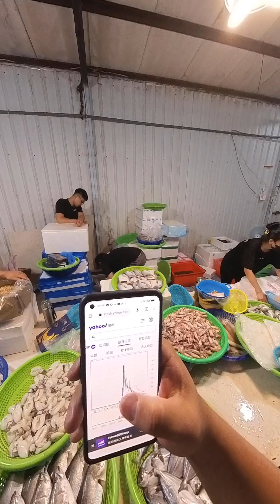中彰海王子海鮮拍賣竹東海鮮叫賣海龍王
批發零售電話：
帥兒子：
星期三 桃園市大園區中興街46號
星期四 嘉義市東區共和路11號
星期五 新北市土城區延吉街164號
星期日 台中烏日火車站前 三民街228號
叫賣時間：早上6：00-10：30

帥老爸：
星期四 台中市豐原區民生街11號
星期五 台中第五市場 大明街9之2號(忠孝國小後門斜對面)
星期六 彰化市公園路1段237巷98號 彰化八卦山運動市集
星期日 竹東中央市場 機車停車場入口處

海師傅-訂貨專線-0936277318上午六點就開賣
海師傅 星期二-南投縣南投市育樂路120號
海師傅 星期四-台中市大里區鳳城街100號
海師傅 星期六-南投縣南投市育樂路120號
海師傅 星期日-南投縣南投市育樂路120號

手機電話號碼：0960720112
禮拜三 早市 8:00-11:30 金獅湖 高雄市三民區鼎新路236號
禮拜五 早市 8:00-11:30 里港市場 屏東縣里港鄉里中路
禮拜六 下午 13:30-18:30 興達港 高雄市茄萣區大發路88號
禮拜日 早市 08:00-11:30 金獅湖 高雄市三民區鼎新路236號
             下午 13:30-18:30 興達港 高雄市茄萣區大發路88號

假日及見紅就拍賣
位置：
高雄市梓官區漁港二路32號(南董海鮮代客料理旁)

所在地點： 永安漁港
地址： 327桃園市新屋區中山西路三段1165號

竹圍漁港
地址： 327桃園市新屋區中山西路三段
83號攤位
337桃園市大園區沙崙里1鄰漁港路451巷25號